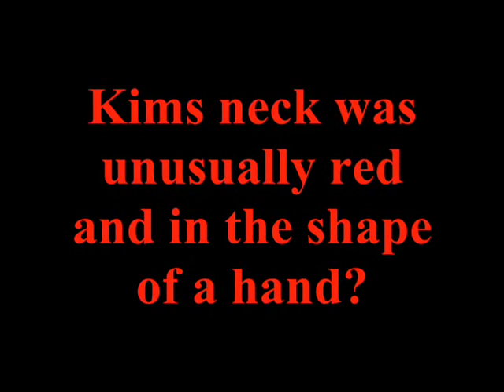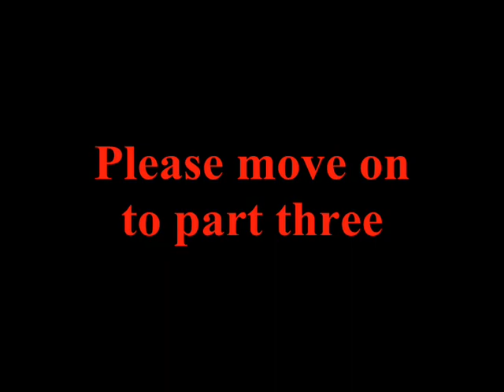Rye Castle, East Sussex - pt 2 Ypres tower edited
Part two of our investigation of Rye Castle.